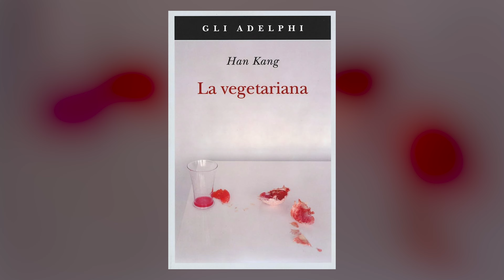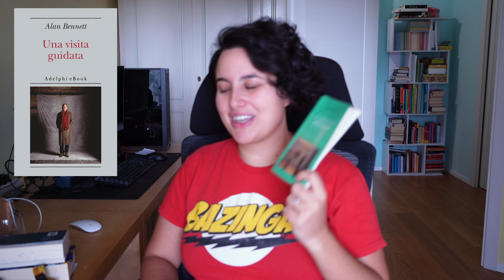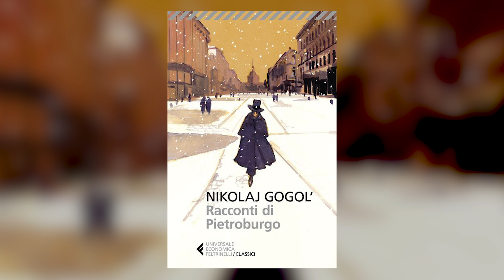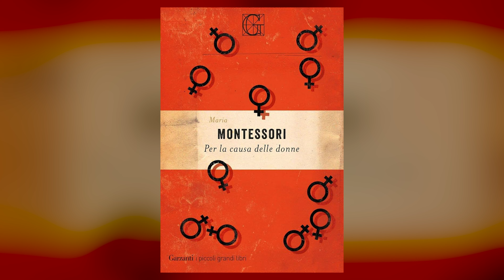Ho finito tanti audiolibri INUTILI! | LLLunedì 20 novembre 2023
Buonsalve!

 Letto:
📗 "La vegetariana" Kang,
📗 "L'immortalità" Kundera,
📗 "Zucchero filato" Visser,
📗 "L'imbarazzo della scelta" Bennett,
📗 "Storie di fantasmi per il dopocena" Jerome,

Leggendo:
📕 "Papyrus" Vallejo,
📕 "Klara e il Sole" Ishiguro,
📕 "Racconti di Pietroburgo" Gogol',

Leggerò:
📘 "Per la causa delle donne" Montessori

📚📓 GMAIL 📓📚